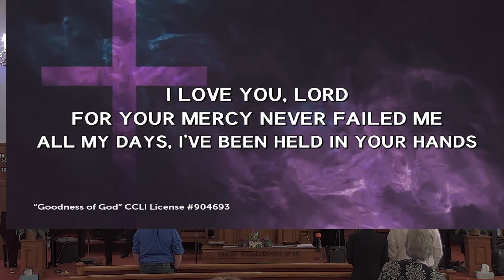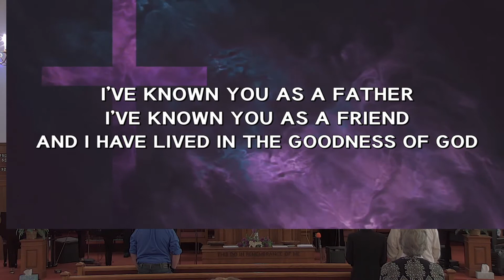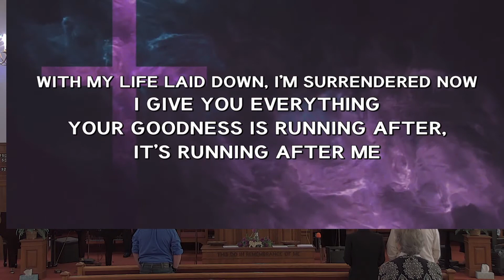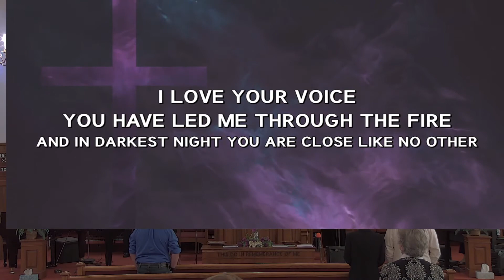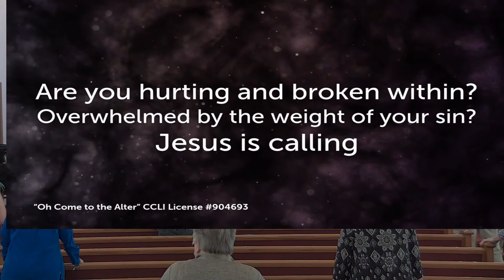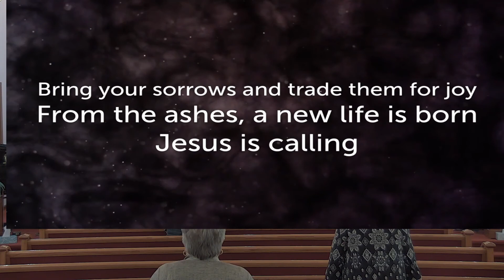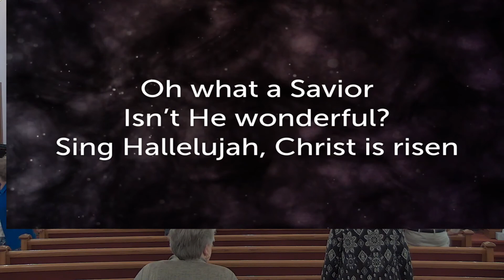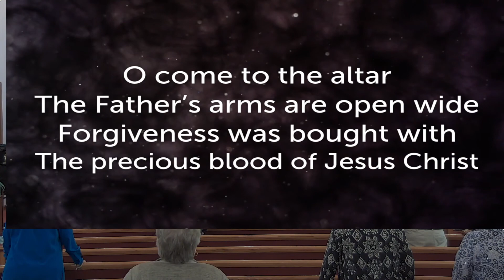Sunday Morning Worship